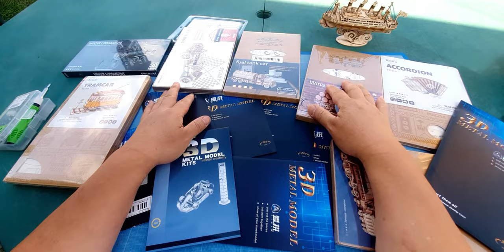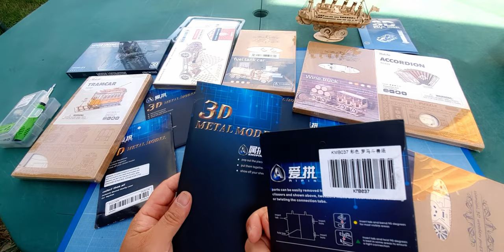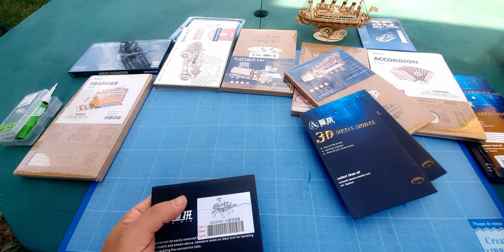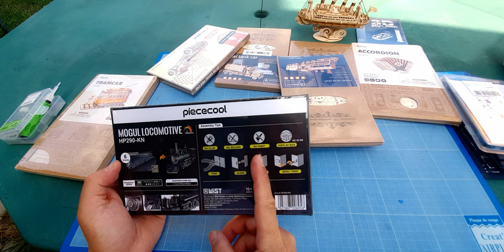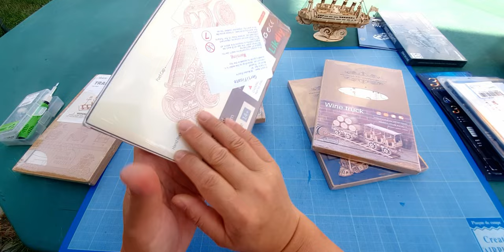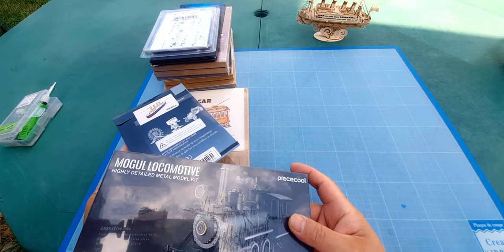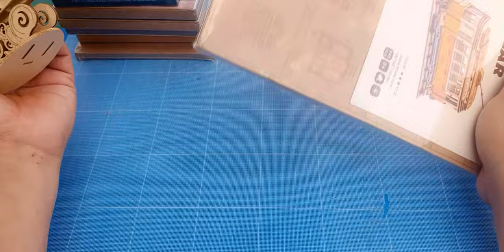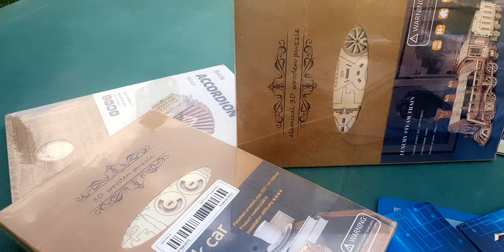Mon choix pour le prochain assemblage des derniers modèles de Metal et Wooden Puzzle en collection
Je suis face à un dilemme pour la prochaine construction d'un modèle avec les derniers arrivages dans ma collection des Puzzle en métal et en bois.
Un petit tri s'impose et les maquettes simples sont prioritaires.

- La Grande Vague de Kanagawa en Lampe étoilée MP-G002 Papercraft l'Art du papier avec LED USB

- Monkey D. Luffy figurine mobile de 17cm haut Manga Anime personnage One Piece des Pirates Mugiwara

- WenTian la Quête des Cieux : Chinese Space Station Art Model MU Metal Puzzle CSS Tiangong Partie 05

- Zen Tea Blindly MK02 - Assemblage final de la Cérémonie du Thé japonaise : Part 02 日本の禅茶道

- Round 03 Collage Final - Sea Hunter YS04 : Book Nook de CuteBee le Coin de livre pour Bibliothèque